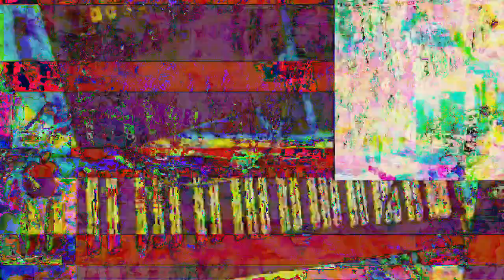[EPILEPSY WARNING] Movie 23 02 27 22h56m33s